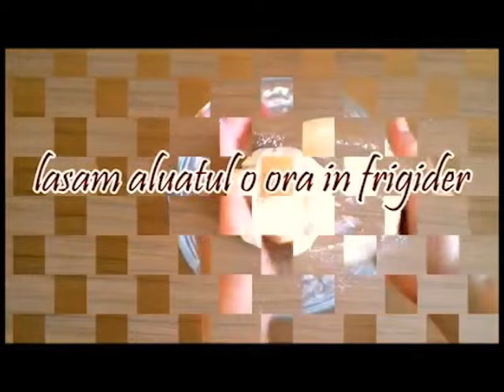Aluat pentru Fursecuri cu Nuca, Migdale, Fistic si Ricotta sau Branza de vaci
PENTRU SARBATORI CELE MAI FRAGEDE FURSECURI
Va multumesc!